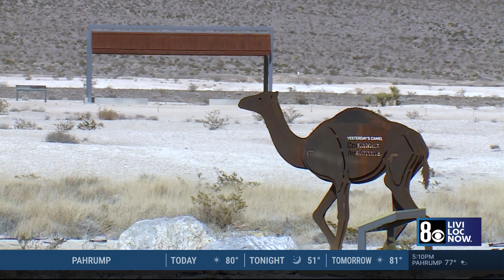Study: Humans, Ice Age animals coexisted in Las Vegas valley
A new study gives scientists a fresh look at what life was like in the Las Vegas valley more than 12,000 years ago.